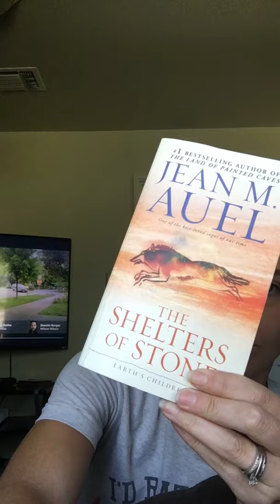Valley of the Horses by Jean Auel book review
Book review of The Valley of the Horses

Photo credit